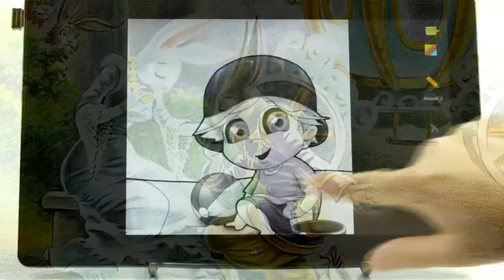Liz Vaccariello's Tips on Writing for Children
Reader's Digest editor-at-large, Liz Vaccariello, shares how to write for children or teenagers. Be creative and channel your inner kid! When your work is complete, LifeRich Publishing can help you publish and market your children's book.